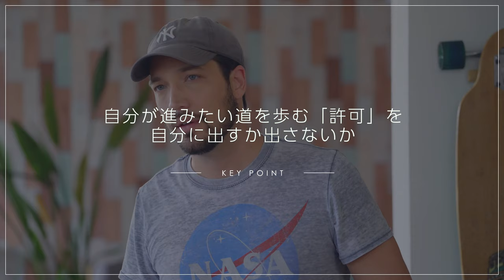「大好きなこと」が自然に仕事になる方法 続きは7月24日のマイナビ転職ウェビナーで！🤠🌎🌈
マイナビ転職のWEBセミナーはこちらから参加してね😊🌈✨